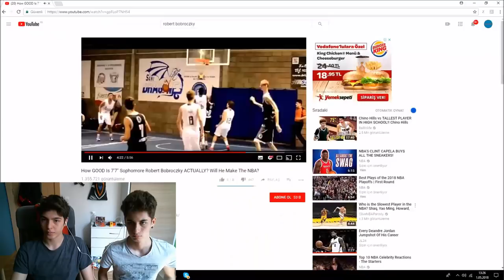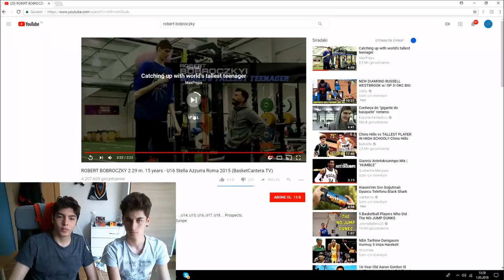15 YAŞINDA BOYU 2.29! - Robert Bobroczky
Merhaba arkadaşlar, kanalıma hoşgeldiniz. Yepyeni bir video ile karşınızdayım. Videodaki görüşlerinizi yorum kısmında paylaşabilir ve beğenip beğenmediğinizi buton kısımlarınızdan belirtebilirsiniz. Dilerseniz aşağıdan diğer kanalıma ulaşabilirsiniz. BASKETBOL OYNARKEN YAPTIĞINIZ GÜZEL HAREKETLERİ GMAİLİME YOLLAYABİLİRSİNİZ.